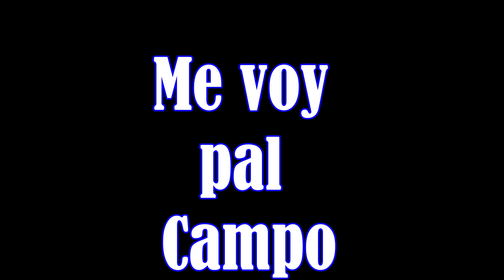Me Voy pal Campo Sonido Rumba Caliente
hola si alguien conce el interprete de esta melodia se los agradecere bastante